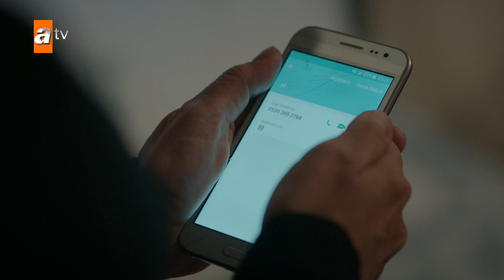Asl family ham donon hain! - Hercai Urdu Episode 85